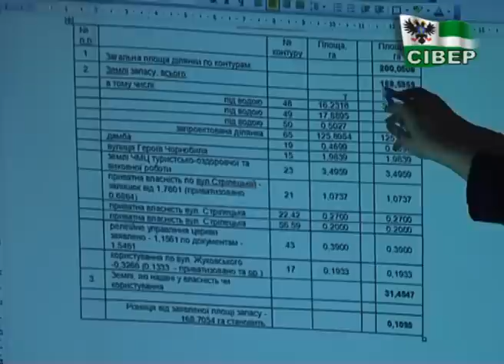Чергове засідання робочої групи по «Ялівщині» в облдержадміністрації